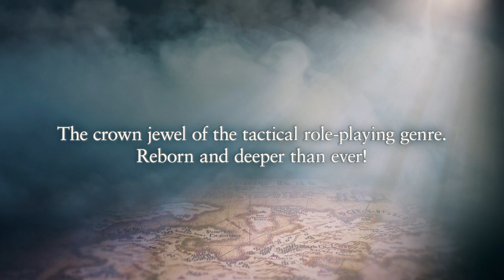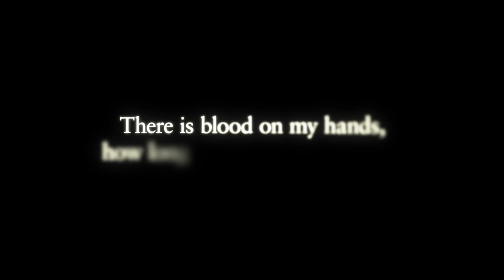"Tactics Ogre: Reborn" Announcement Trailer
The crown jewel of the tactical role-playing genre, is reborn!

Tactics Ogre: Reborn is coming on November 11, 2022 on Nintendo Switch™, PlayStation®5, PlayStation®4. STEAM® edition will be released on November 12, 2022.

Tactics Ogre: Reborn features updated game design, fully-voiced cutscenes, improved graphics, and sound. Immerse yourself in the fascinating world and intrigue of Tactics Ogre like never before!
In this age of conflict, which path will you choose?

Tactics Ogre: Reborn will be available as a physical and digital Standard Edition on PS5, PS4 and Nintendo Switch, with a digital-only Standard Edition available on PC via STEAM. A Digital Premium Edition will also be available on PS5, PS4 and PC via STEAM.